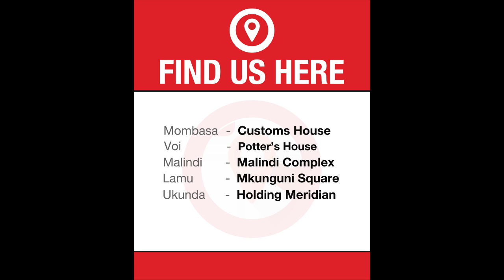Need help filing your Tax Returns in Coast? Find us here